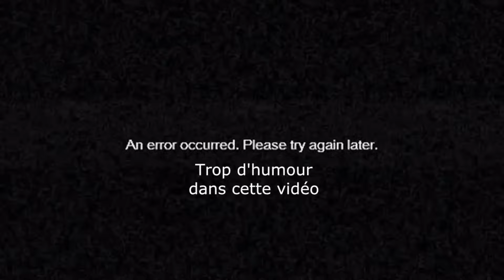Minecraft - Objectif Mars : Brioche Bonus 9 - FOU DE FAFAAA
Hello tout le monde, voici le neuvième bonus d'Objectif Mars ! La série la plus Thug !